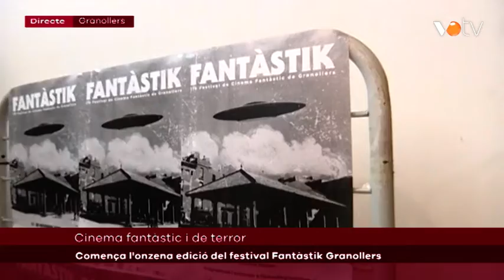VOTV- Comença l'onzena edició del festival Fantàstik Granollers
Connexió emesa a l'informatiu del dia 17 de novembre del 2022.